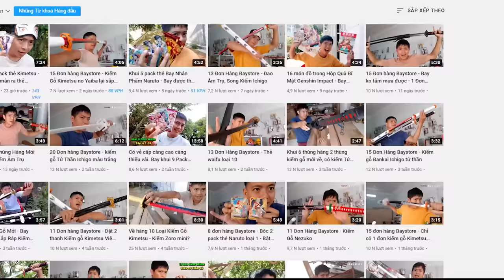Tiến hóa sức mạnh Dragon Ball Granola【FULL】Ai mới là kẻ MẠNH NHẤT vũ trụ!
GIFTCODE để nhận thêm Token từ Bay:  xworldbay Tiến hóa sức mạnh Dragon Ball Granola【P.4】Bản Ngã Tối Thượng Vs Granola Mắt Đỏ